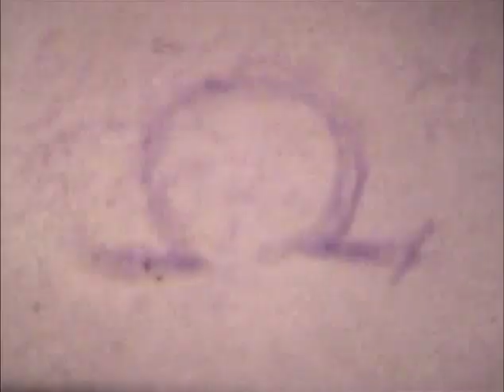Solar das Andorinhas